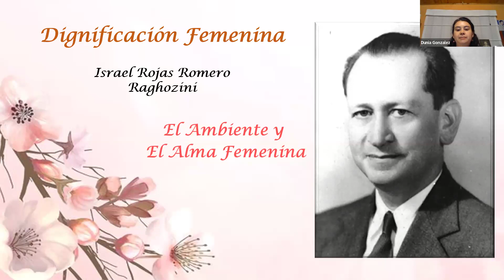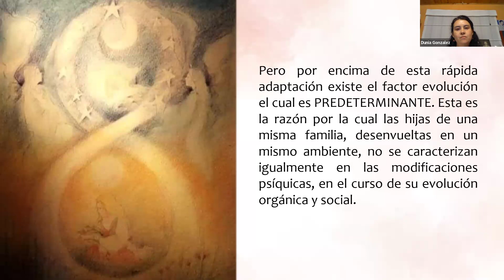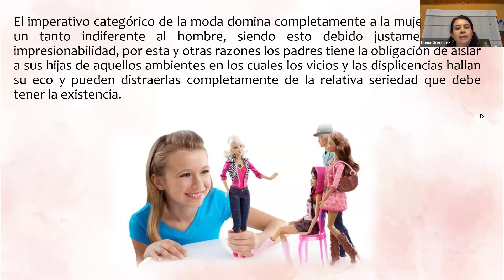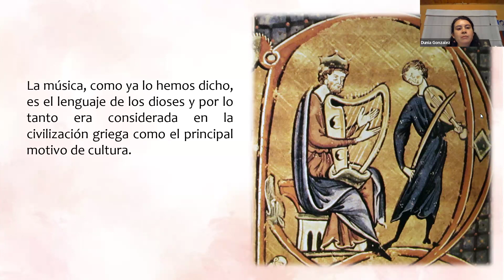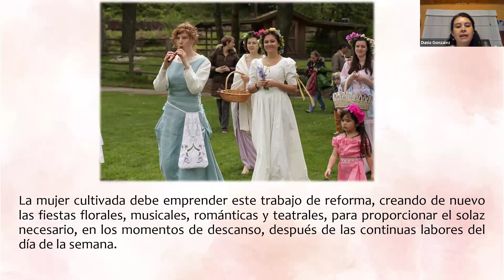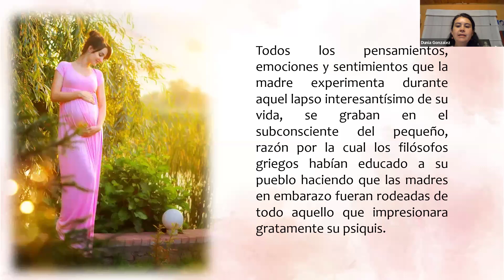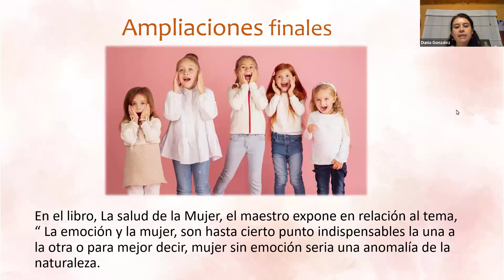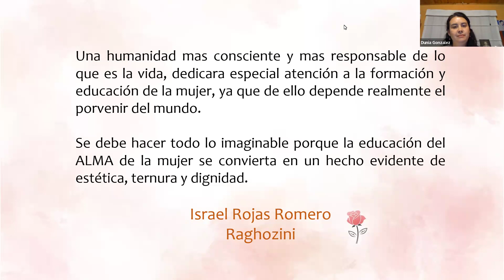EL AMBIENTE Y EL ALMA FEMENINA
DIGNIFICACIÓN FEMENINA 16